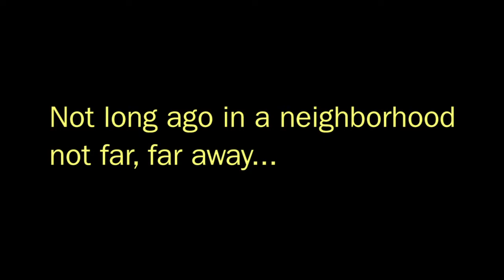Finding Dad's Light Saber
One of those times when you find something you weren't looking for.